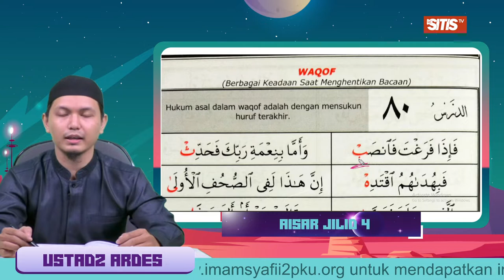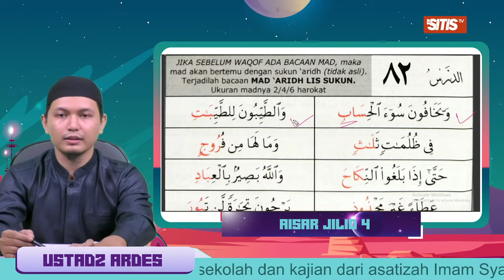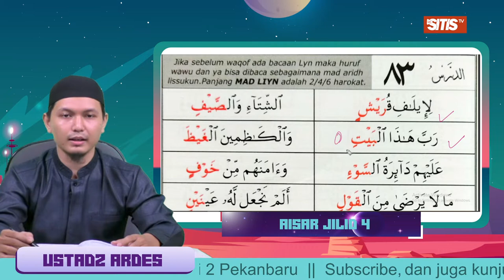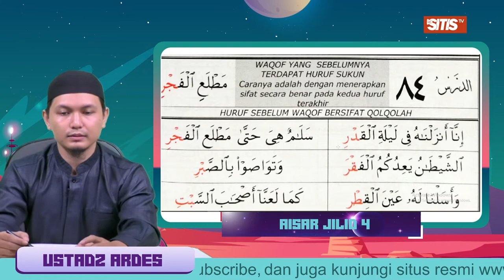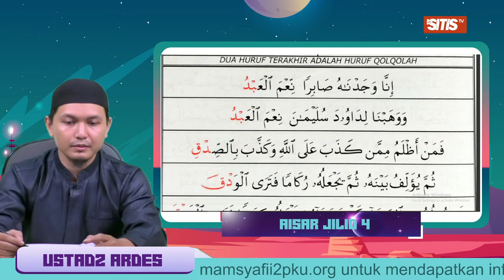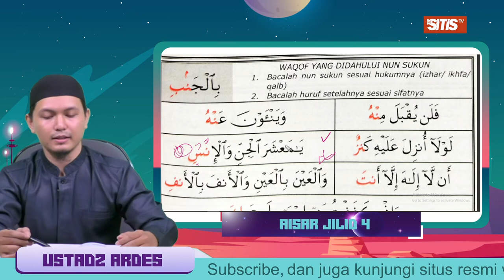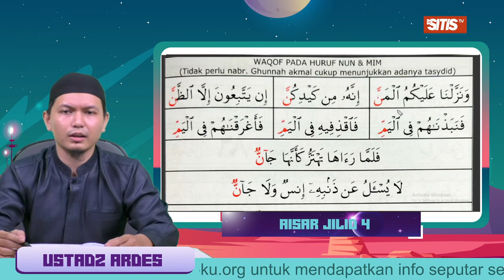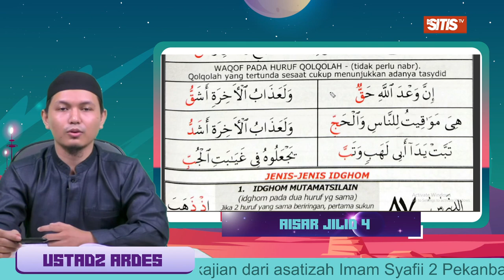Hukum Waqof - Ustadz Ardes Rahma Saputra (Aisar Jilid 4 - Bagian 1)